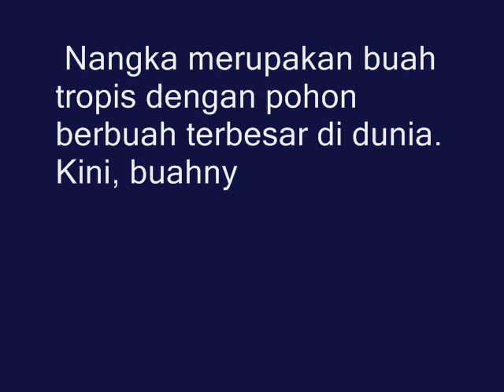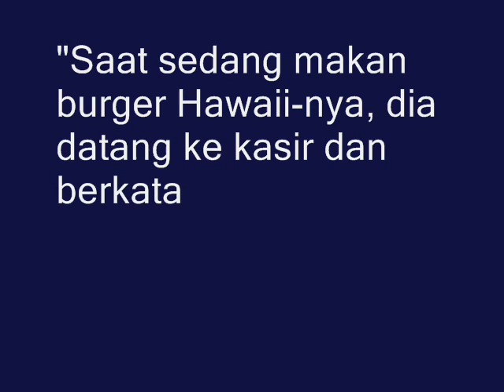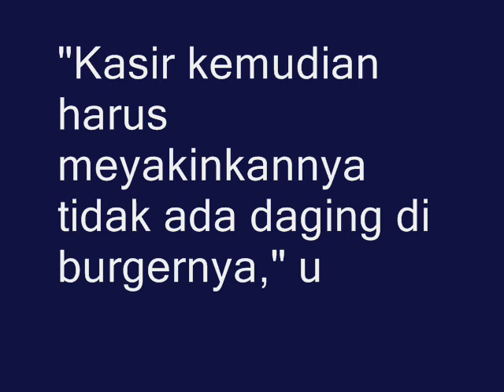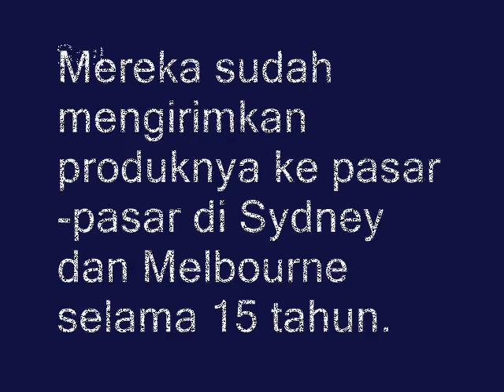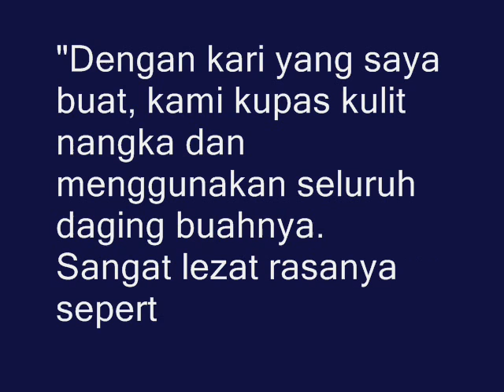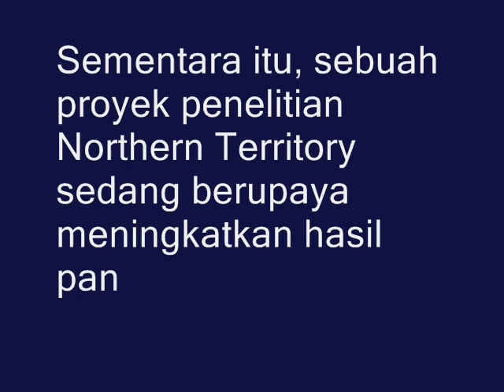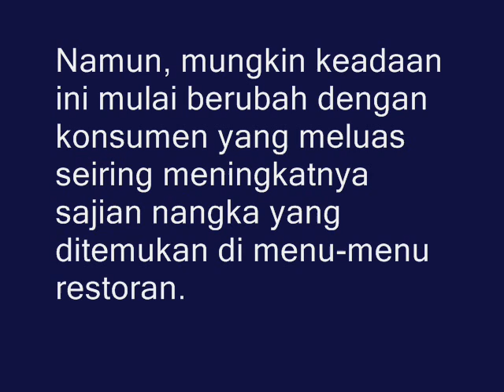MENAKJUBKAN!!! 2018 Buah Nangka Makin Populer Gantikan Daging Di Australia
Sejak pemiliknya, Allie Pyke, menambahkan nangka ke menu makanan vegannya, dia bersama stafnya harus meyakinkan para pelanggan restoran bahwa yang mereka makan bukanlah daging sama sekali.